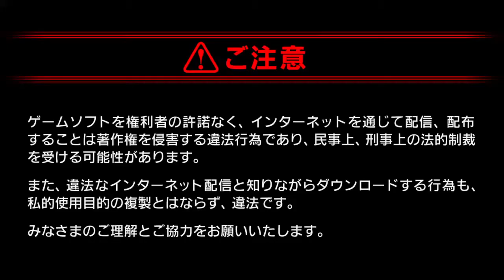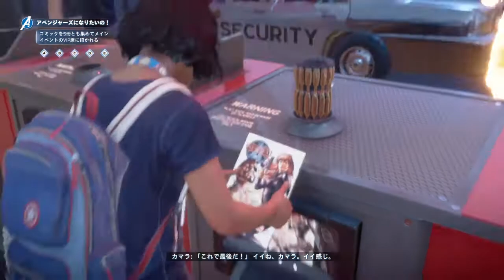【2人実況】こんなテーマパークあったら行くわ【アベンジャーズ AVENGERS】PART1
MCU作品5周以上観た兄タダノリと弟ヒューガによるマーベルアベンジャーズのゲーム実況です！

ただ今絶賛マーベル週間中！！マーベル関係のゲーム実況を他にもあげています！よければ下のURLからご視聴お願いします！

★ひとこと
ようやく発売されました！めちゃくちゃ嬉しい！
兄弟2人でストーリーモード楽しんでいきます！